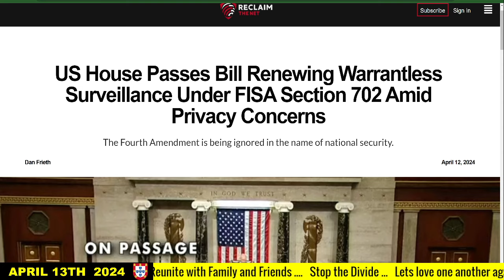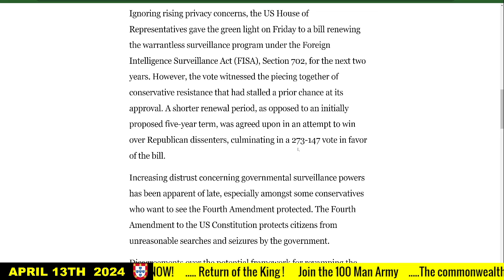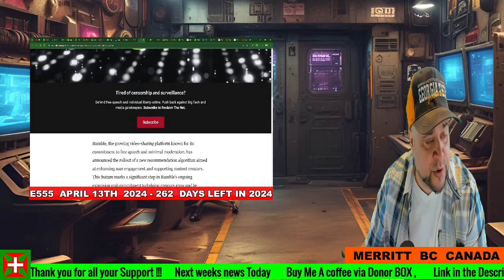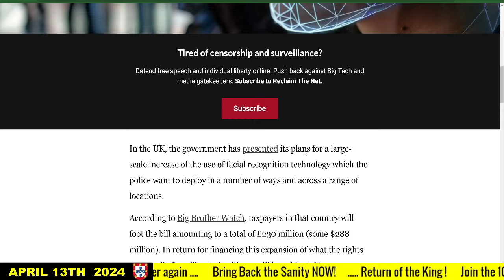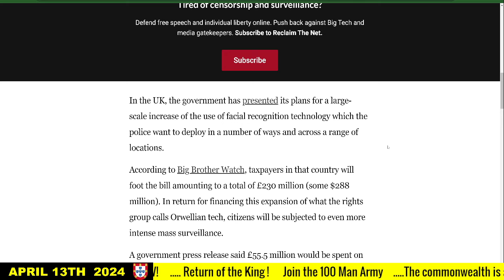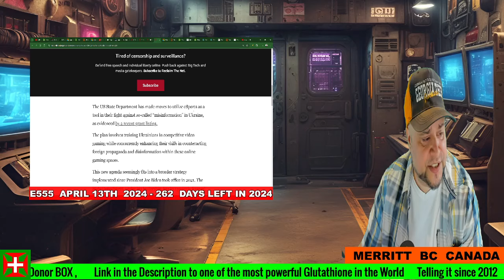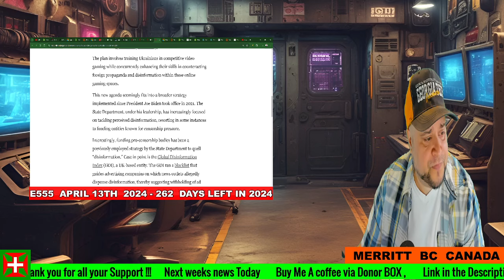Serious Attack on Americans , warrantless Surveillance , 4th Amendment under Attack ,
In this segment of the livestream, you're discussing various issues related to censorship, surveillance, and governmental overreach, touching on the following key points:

Warrantless Surveillance Bill: You're alarmed by the passing of a bill in the US House of Representatives renewing warrantless surveillance under FISA Section 702 for two years. This move raises concerns about privacy rights and the erosion of the Fourth Amendment.

Algorithmic Bias: You express frustration over the algorithms used by platforms like Rumble, which you feel hinder the visibility of small content creators like yourself. Despite gaining subscribers, you note that your channel isn't promoted and relies on viewers actively seeking it out.

Facial Recognition Expansion in the UK: You criticize the UK government's plans to expand facial recognition technology, viewing it as a significant invasion of privacy and a form of Orwellian surveillance. You highlight the lack of democratic oversight and the potential misuse of taxpayer money for this expansion.

State Department's Use of Video Games for Propaganda: You mention the US State Department's initiative to use esports and video games as tools to combat disinformation in Ukraine. You express skepticism about the effectiveness and ethics of this approach, linking it to broader concerns about censorship and government intervention in online spaces.

Overall, you're deeply concerned about the implications of these developments for civil liberties, freedom of expression, and democratic governance.